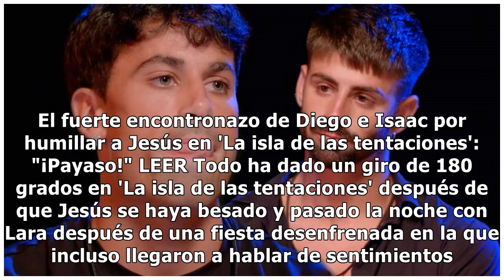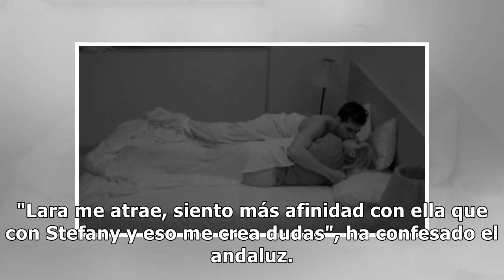Jesús la lía en 'La isla de las tentaciones' besándose con Lara y Stefany sufre una fuerte crisis